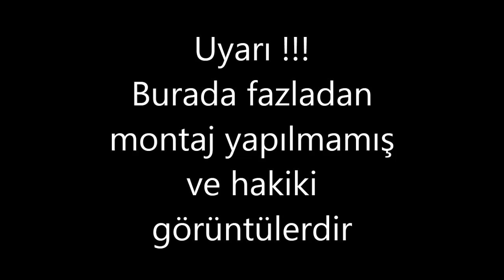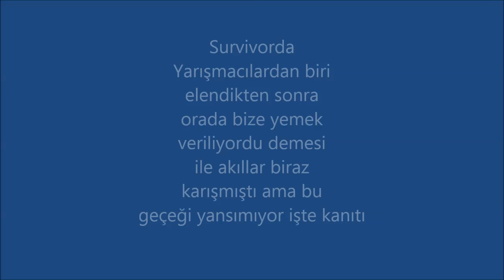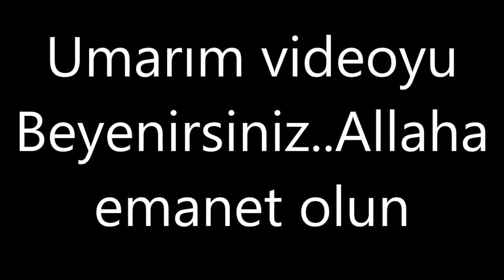SURVİVOR KURGU OLDUĞUNU YANSITAN 5 VİDEO KAYDI (GÜNCELLENDİ)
Bu Videoda Survivorun kurgu olduğunu yansıtan 5 görüntü gösterdik Kimileri katildi kimileri katılmadı ama şuan çok fazla izlendiğini gördük izleyipte like ve ya disslike atan herkese teşşekür ediyorum.Umarım Videoyu Beğenmişsinizdir evet bazı harf hataları var ben Azerbeycanda yaşadığım için bazı kelimelerde y ğ hatası yaptığımı kabul ediyorum herkesten Allah Razı olsun sizin sayenizde bu kadar ünlü oldu bu video hepinize ne kadar Teşşekür etsem azdır umarım kanaldaki diğer videolarıda izlersinizdir.Bu Arada 2 ci İfşayıda Hazırladım onunda linkini aşağıya koydum onu da girip izlerseniiz beni mutlu edersiniz.Birde eğer içinizde gelirse Bağış atmağı unutmayın..